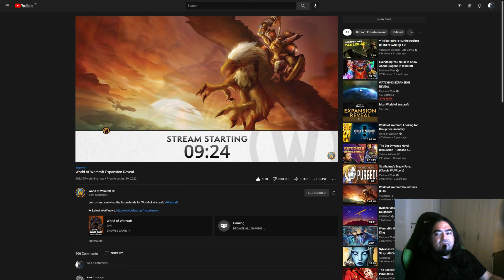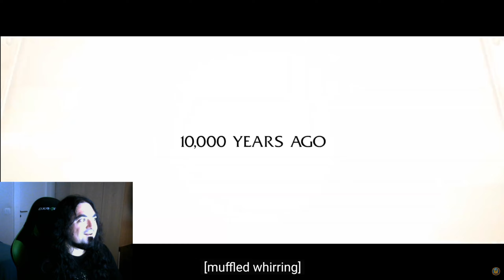Aernath's Dragonflight Cinematic Reaction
Here is my reaction to the World of Warcraft: Dragonflight Announcement Cinematic during the live reveal.

Spoiler: I loved it! ;b